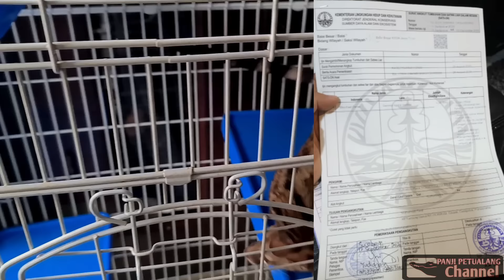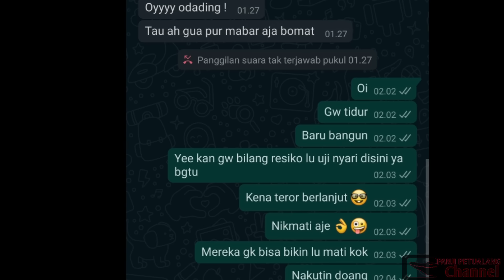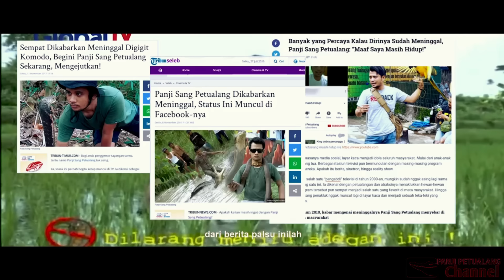RUMAH PANJI WARNANYA KOK HITAM ? INI ALASANNYA !